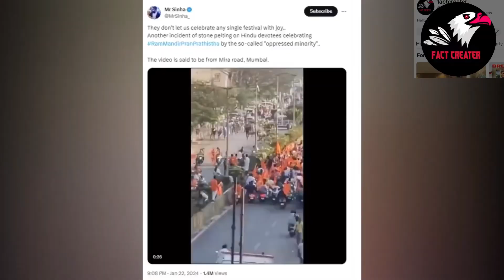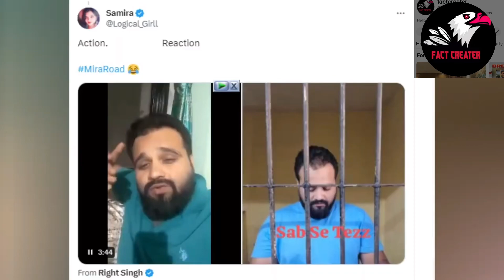Mira road news in Mumbai Maharashtra | mira road video